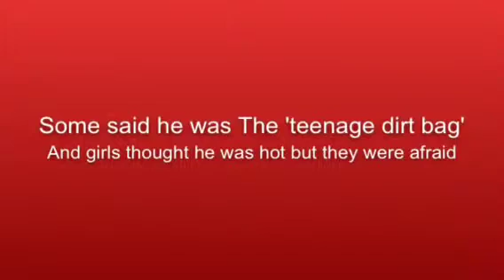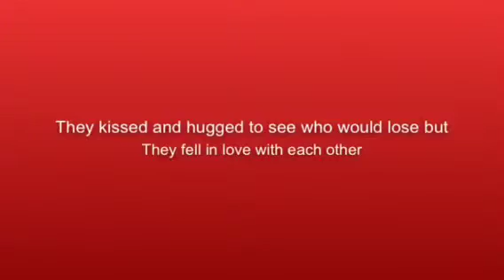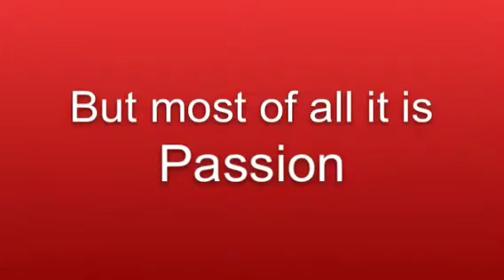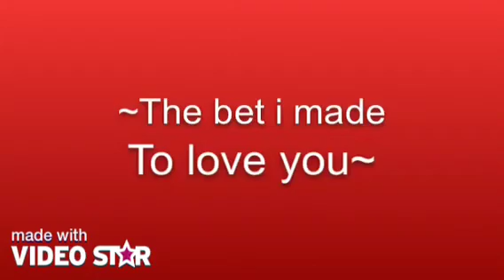'The bet I made to love you' official Niall horan wattpad t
So if I uploaded this on my wattpad would you all read it??

Wattpad name~ 1Dimaginesworld